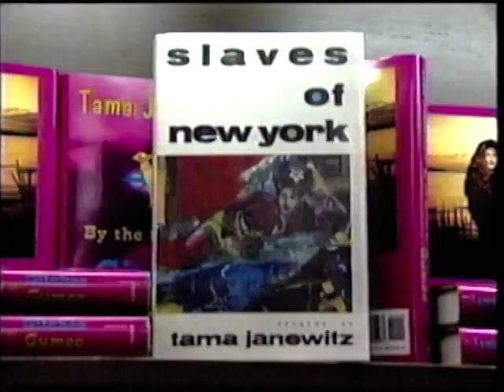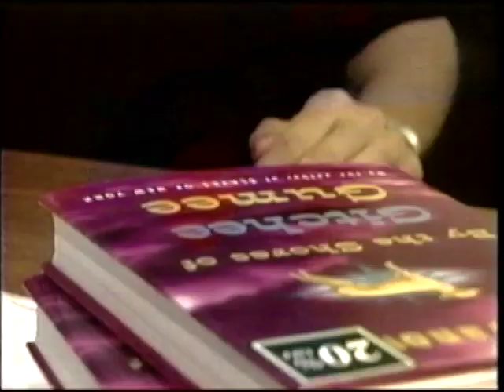TAMA JANOWITZ ~ Entertainment News 1996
Tama sent me the last of her archives, and with it came her best entertainment news segment of all, reported by a very handsome and longtime friend Eric Allen.